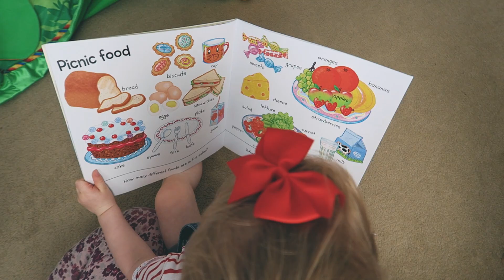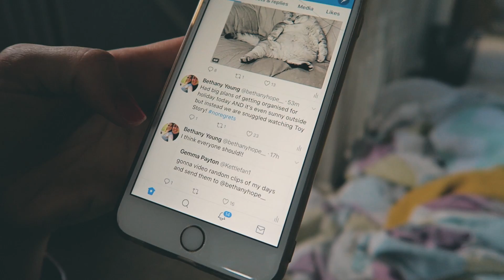ONE OF THOSE DAYS